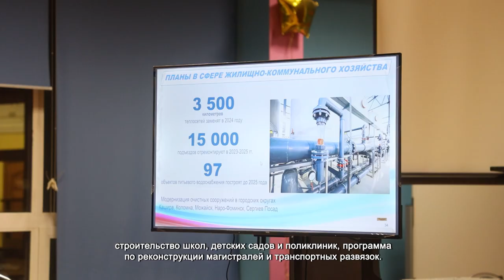В МИКРОРАЙОНЕ СХОДНЯ ДЕПУТАТ ГОСУДАРСТВЕННОЙ ДУМЫ ИРИНЫ РОДНИНА РАССКАЗАЛА О ПРОДЕЛАННОЙ РАБОТЕ